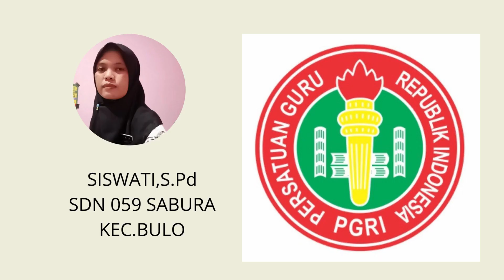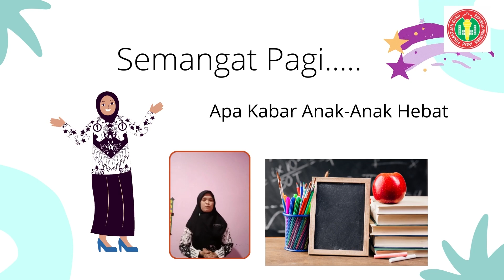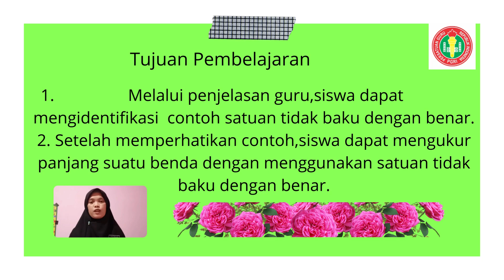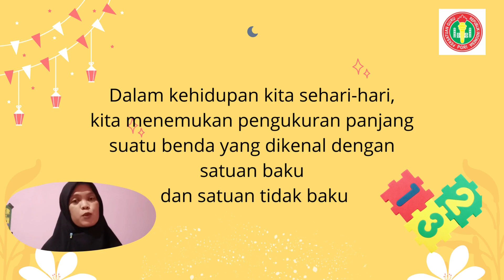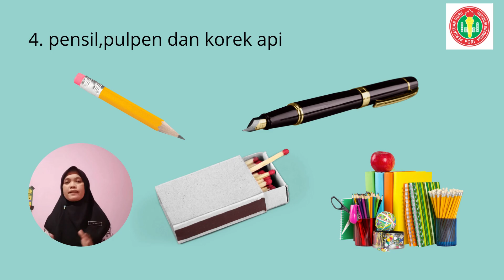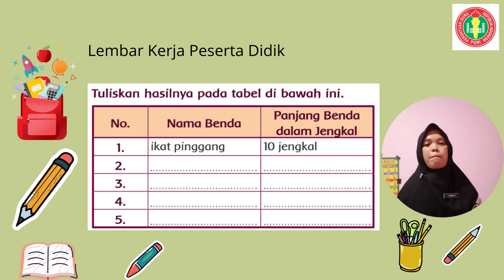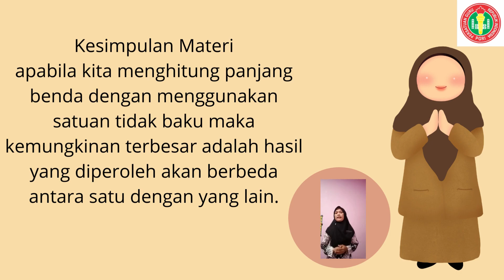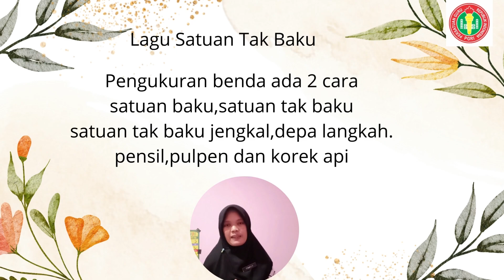Satuan tidak baku. Video Pembelajaran : Siswati